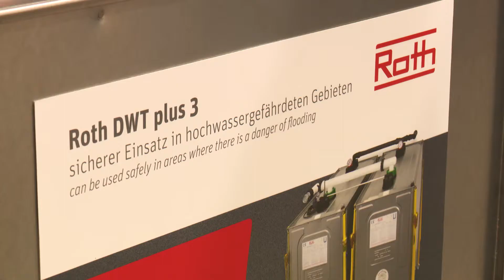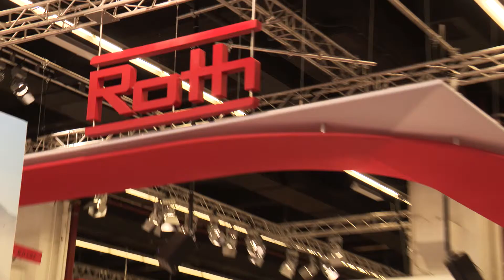Roth Werke auf der ISH 2015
Roth erfolgreich auf der Weltleitmesse ISH in Frankfurt

Vom 10. bis 14. März 2015 präsentierten sich die Buchenauer Roth Werke in den Messehallen Frankfurt im Rahmen der ISH. Die Messe ist die weltgrößte Leistungsschau für innovatives Baddesign, energieeffiziente Heizungs- und Klimatechnik sowie erneuerbare Energien.
Geschäftsführerin Christin Roth-Jäger erklärte: „Wir sind sehr zufrieden mit dem Messeverlauf und der Kundenresonanz. Ein besonderes Highlight war die Präsentation unseres innovativen Wärmespeichers Roth Thermotank Quadroline. Er erhielt in seiner Ausführung mit dem Roth Thermocoat plus das Energielabel A. Das ergaben Tests des Fraunhofer Instituts für Solare Energiesysteme ISE in Freiburg.“
Die Ökodesign-Richtlinie der Europäischen Union sieht vor, dass ab 26. September 2015 auch Wärmespeicher mit dem bekannten Energielabel gekennzeichnet werden. Die Ergebnisse des Fraunhofer Instituts bestätigen 59,3 Watt Wärmehalteverluste S für den Roth Thermotank Quadroline 500 Liter mit Thermocoat plus. Sie zeigen, dass der Wärmespeicher Roth Thermotank Quadroline gegenüber Standardspeichern bis zu 65 Prozent weniger Wärmeverluste und damit eine Top-Energieeffizienz aufweist.

Roth präsentierte in Frankfurt außderem die neue Luft/Wasser-Wärmepumpe Roth ThermoAura in drei Leistungsklassen für die Außenaufstellung. Sie ist extrem leise im Betrieb und besonders energieeffizient. Eine weitere Messeneuheit war die Glasdusche Roth Cariba Move. Ein neuer Design-Beschlag ermöglicht zahlreiche Kombinationen von Türvarianten. Die Türen der Roth Cariba Move lassen sich nach innen und außen komplett wegfalten. So entsteht mehr Bewegungsfreiheit im Bad – ein besonderer Vorteil für kleine Bäder. Außerdem im Fokus der Messepräsentation waren die Roth Flächen-Heiz- und Kühlsysteme für Neubau und Modernisierung in Nass- und Trockenbauweise für Boden, Wand und Decke. Weitere Highlights waren die Roth Rohr-Installationssysteme sowie Roth Solarsysteme und Roth Speichersysteme für Brennstoffe, Biofuels, Regen- und Abwasser.

Das Studio SHK berichtet LIVE von der ISH 2015, der Weltleitmesse für Sanitär, Heizung, Klima.

Von Dienstag bis Freitag den 13. März sendet das Studio 4 x täglich LIVE von der ISH 2015.